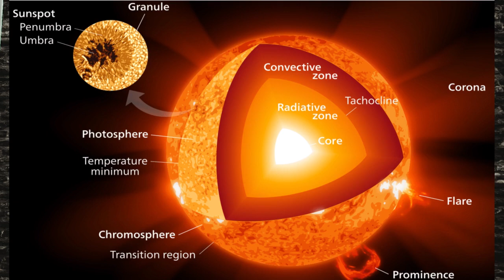OneBit Studios - Ep 2 - Sun Cycle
This is to give a idea about what is sunspot and sun sycle